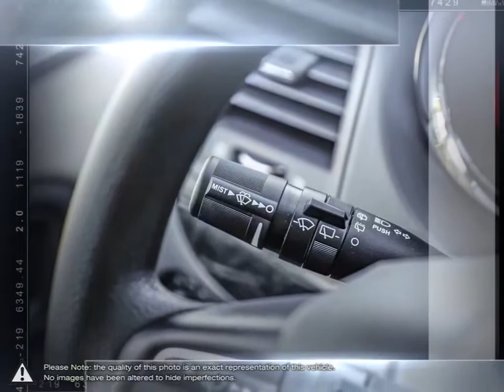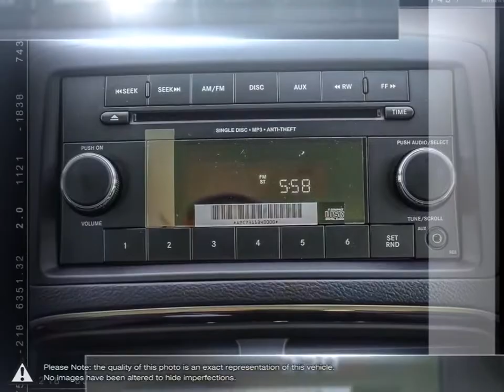2020 Dodge Grand-Caravan | Stockie Chrysler Dodge Jeep RAM | 2C4RDGBG9LR256243